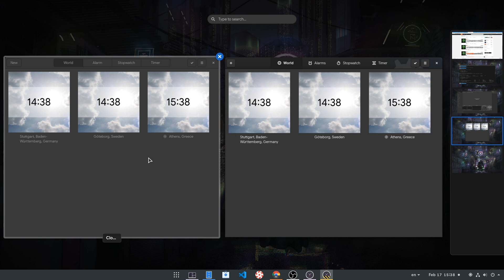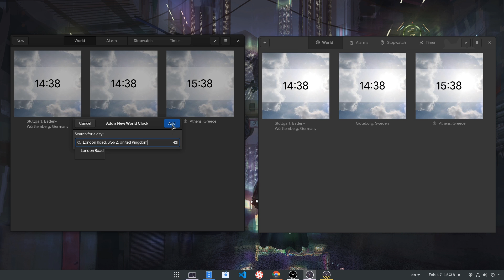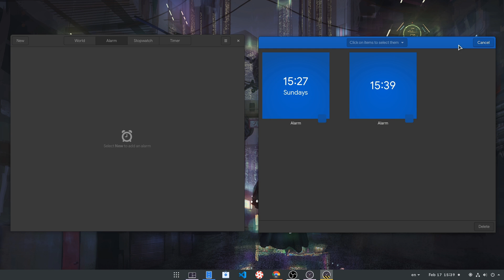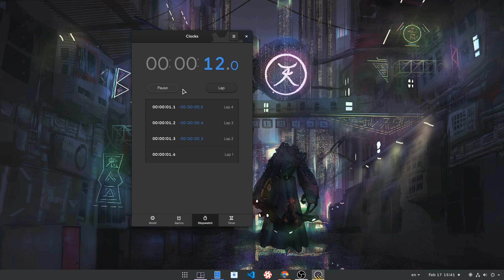GNOME Clocks 3.36 Vs Clocks 3.34 ..and Flatpak Vs Arch AUR :p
lots of changes in GNOME Clocks 3.36, including a phone mode and a background alarm!!

Music
Neovaii - Take a Bow